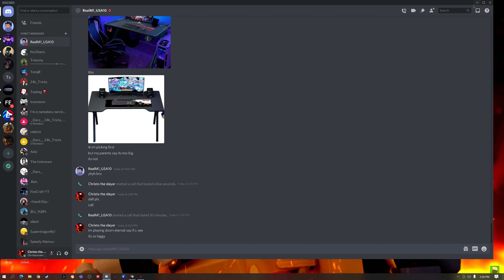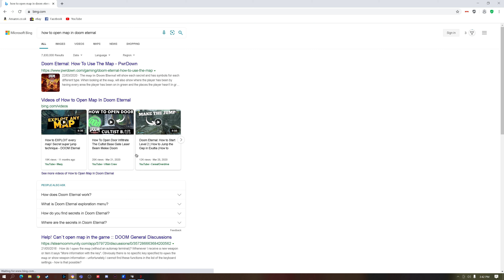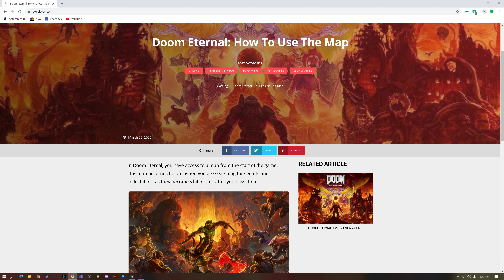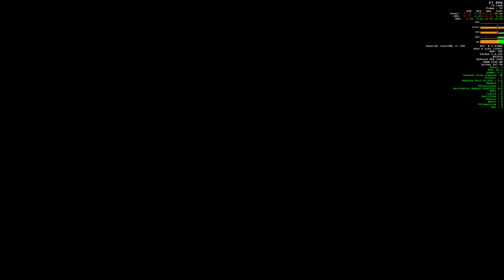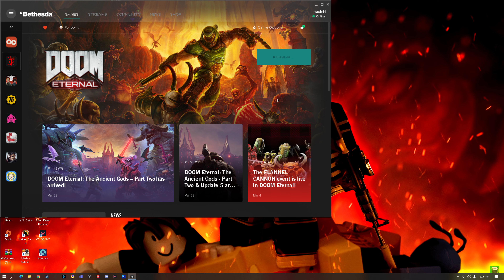Doom eternal gameplay (4K UHD)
game crashed